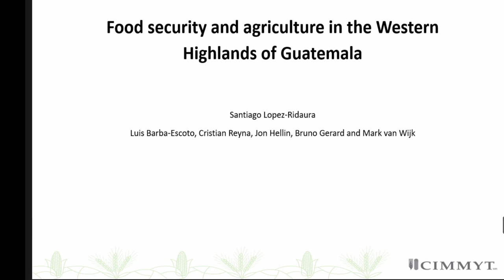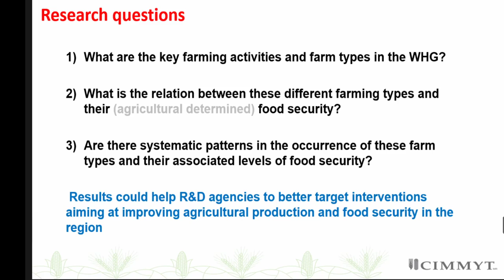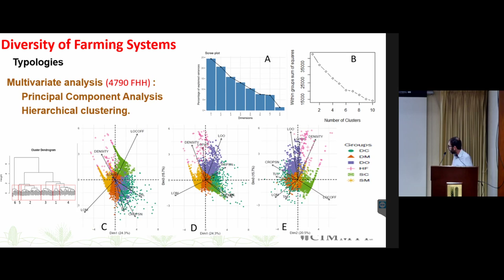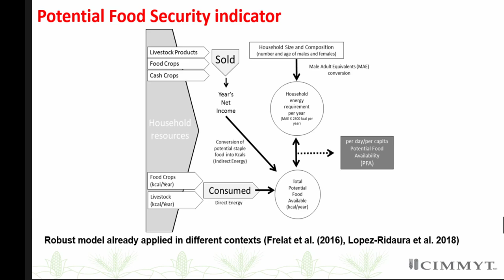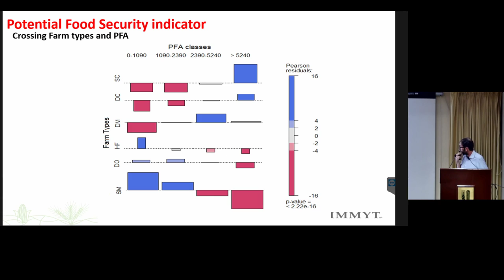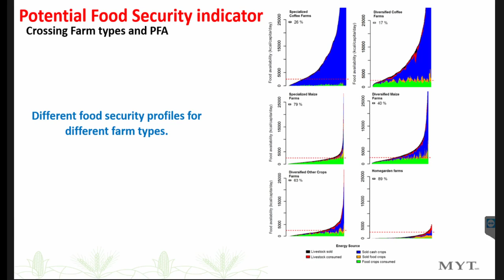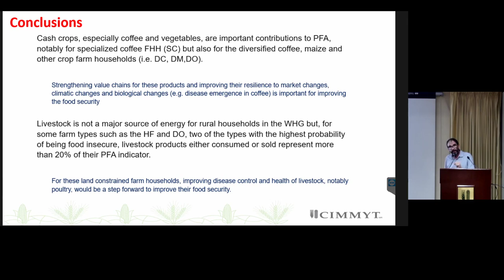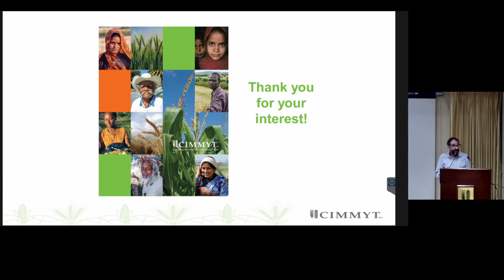Agriculture and food security in the Western highlands of Guatemala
By
Santiago López-Ridaura
Agricultural Systems/Climate Change Adaptation/System Analysis Mexico
Sustainable Intensification Program

Santiago Lopez-Ridaura is scientist in the sustainable intensification program of CIMMYT. He studied agricultural engineering in the Universidad Autónoma Metropolitana in Mexico (1994) and has Master’s Degree on Sustainable Agriculture by Wye College, University of London (1997) and a PhD in Production Ecology and Resource Conservation by Wageningen University, The Netherlands (2005).
He has worked over fifteen years on the application of systems approaches in agriculture in several countries of Latin-America, Asia, Europe and Africa. His main research experience and interest are related to systems analysis at the farm household level, the multi-criteria assessment of agricultural systems through sustainability indicators and the use of models for assessing future scenarios of agricultural development at different scales.